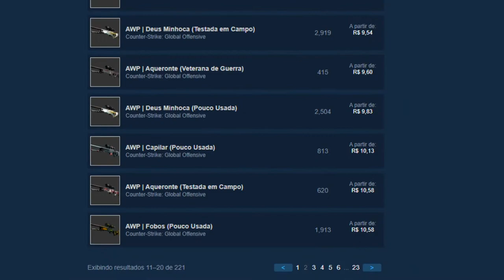TENTANDO GANHAR uma KARAMBIT DOPPLER com 3% - CÓDIGO ESCONDIDO